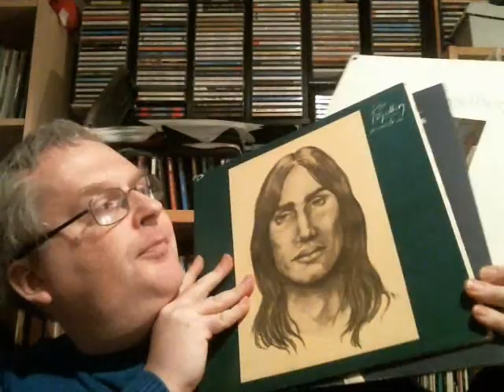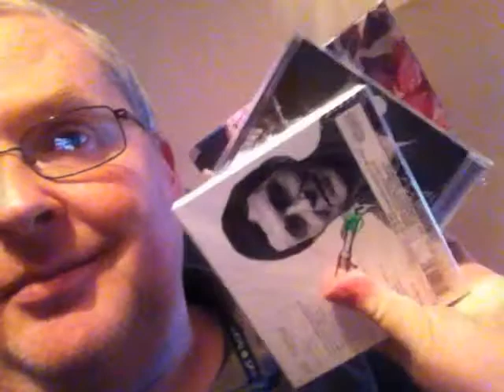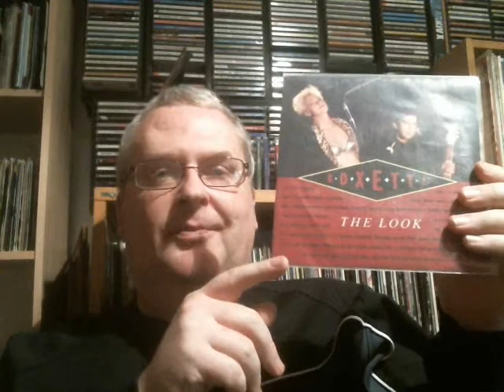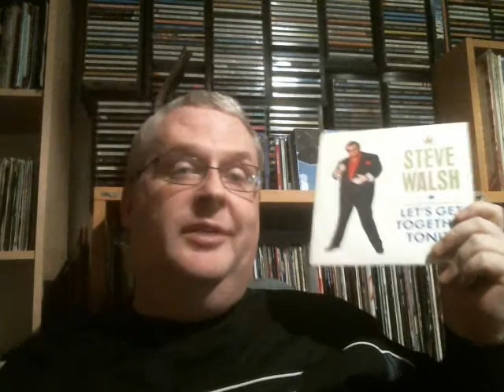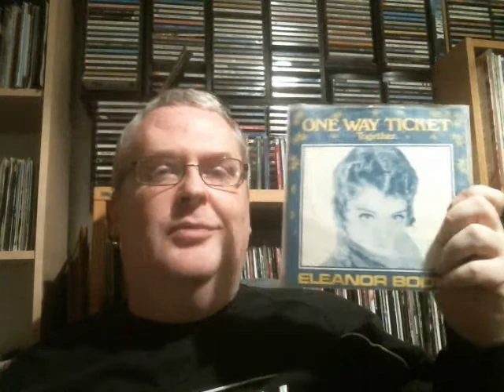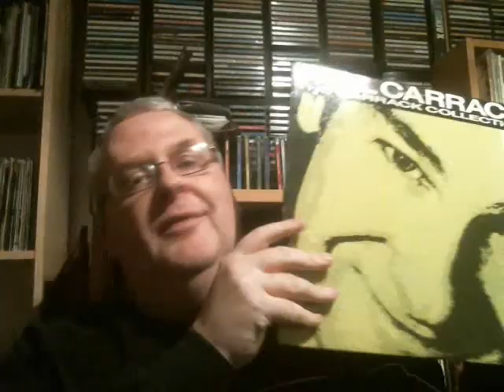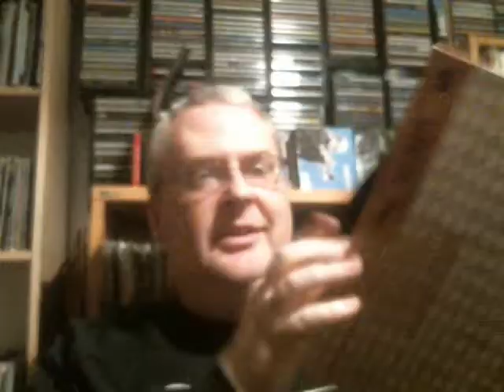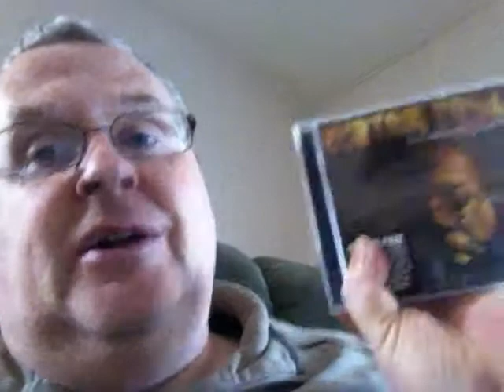Vinyl & CD Update - October 2016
Once again it is the end of a month and with that it is also time to take a look on what was bought this month. Here is another Vinyl  & CD-Update! This time also with a couple of package openings!